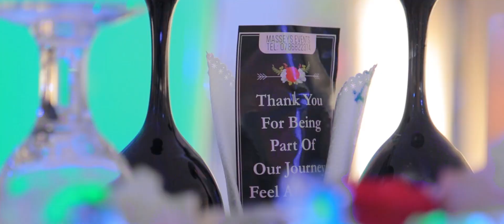The wedding of Joseph and Jemimah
Joseph & Jemimah’s love journey
When two die- hard lovers decide to become one, no obstacle can ever block their path.
Jemima and Joseph are such a couple.

As narrated by Jemima ” Joseph and I met in 2007 at church and we became friends. In 2009 he asked me out on a date and since we had been friends for some time it was so easy for me to accept. In 2010 we started dating. In 2014, I travelled out of the country for greener pastures but we kept in touch and God saw us through this distance relationship. When I returned on vacation in 2018, Joseph proposed on 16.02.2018 to which I said yes and the rest is history…( she chuckles) ”

We started off Jemima and Joseph’s journey with their traditional ceremony (kwanjula) and then their wedding ceremony on 29/12/18 when they tied the knot at Uganda martyr’s Catholic shrine, Munyonyo.
Jemima was elegant, flawlessly dressed for her day and kept a glorious smile.
When Joseph saw her for the first time on that day, his eyes got bright and you could see the excitement written all over his face.
Their reception was set up in such a way that the decor was rustic, the lighting soft and subtle emitting an ambient glow giving the function such a romantic feel.

It was such an epic ceremony.
Jemima and Joseph, ” Let love and faithfulness never leave you……” Prov 3:3